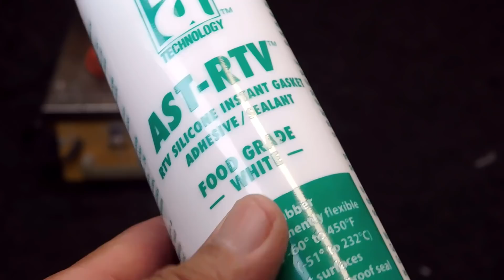Plastic Free Container / Easy DIY Hydroponics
In our quest to steer our easy DIY hydroponic adventure to a more natural state, we will construct an off grid hydroponic (otherwise known as the Kratky method) grow box out of marble. See how it is made. If you do not know how to use power tools, ask a professional. Always use protective eyewear and always use the safety guards that come with the equipment.
EBook shows how to do this and many other exciting projects